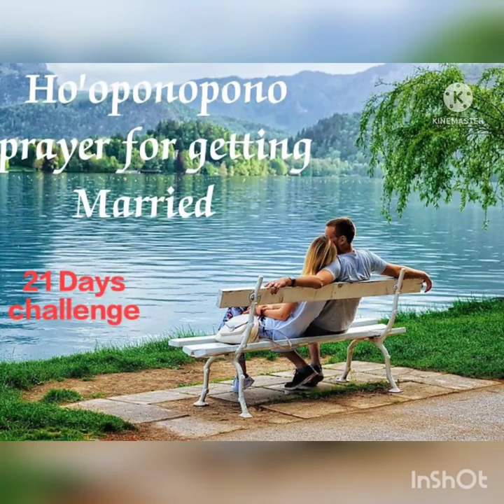Right way of Ho'oponopono Prayer to manifest Marriage Faster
Ho'oponopono Prayer to manifest Marriage
Faster

co-creation

Richa Gupta
Marriage Manifestation Coach
Life Transformation Coach
Ho'oponopono Coach